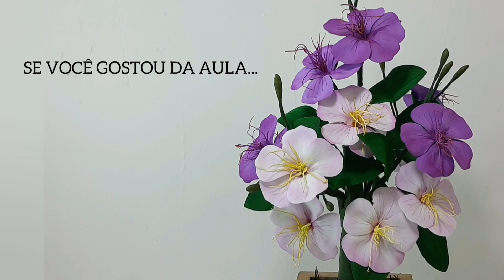293 - COMO PRODUZIR UM MANACÁ DA SERRA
Nessa aula vamos fazer a MANACÁ DA SERRA!

CONFIRA AGORA NOSSO NOVO APLICATIVO!

* Tenha nossos conteúdos gratuitamente com vídeo-aulas, nossas lives no Facebook, TUDO!!

Ganhe dinheiro com lindos arranjos luxuosos
Surpreenda suas clientes com um artesanato, que vai transformar suas vidas, faça lindos arranjos, com essa super novidade.

 Dúvidas pode chamar

ou entre direto no link e fale com uma de nossas representantes

Alem daqui como também encontra aulas com nossos moldes em stencils em outros canais parceiros, como: jociara santos do aprendendo e ensinando, fatima Borges, val arteira,